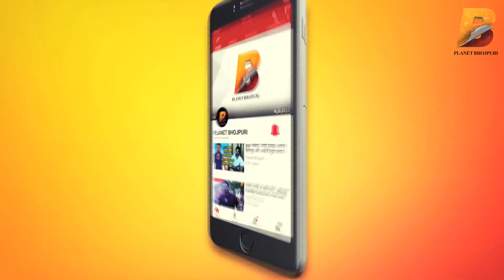माटी के लाल अनिल यादव के संघर्ष की कहानी उनकी जुबानी | Maati Ke Lal | Planet Bhojouri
Planet Bhojpuri is a Destination for Bhojpuri Entertainment.माटी के लाल अनिल यादव Bhojpuri Film Kahar - Planet Bhojpuri